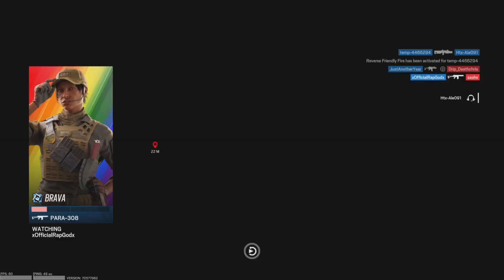Random Siege Kills